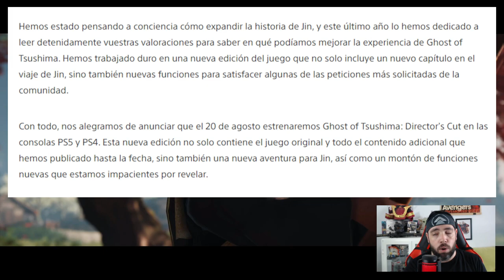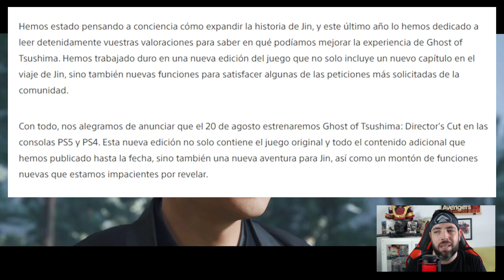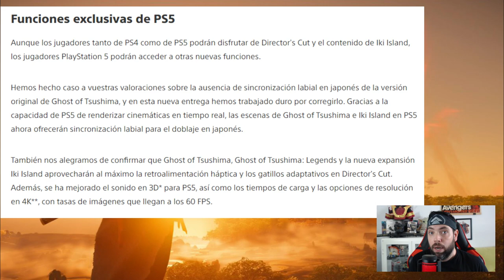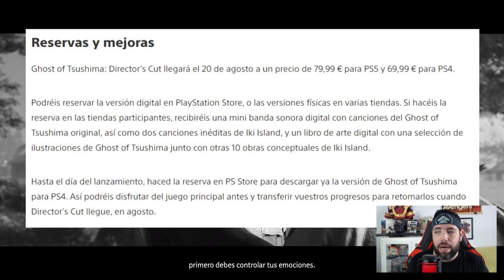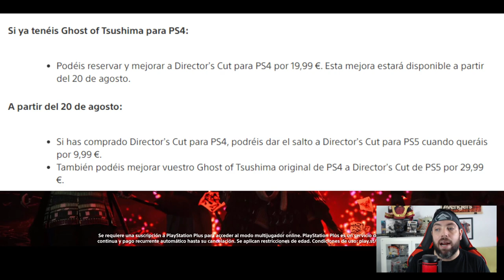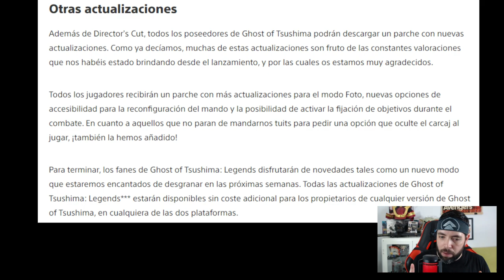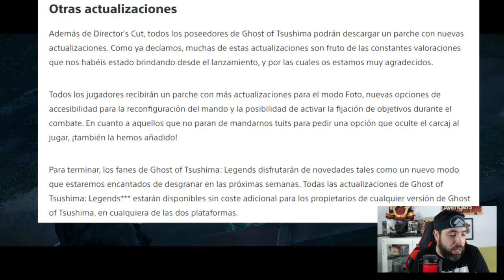todos los PRECIOS y NUEVO MODO LEGENDS en la NUEVA EXPANSION - Ghost Of Tsushima Director's Cut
¿Quieres saber todos los precios de la nueva edición Ghost Of Tsushima Director's Cut? En este video verás los contenidos, incluyendo nuevo modo Legends, que nos brindará esta nueva edición.